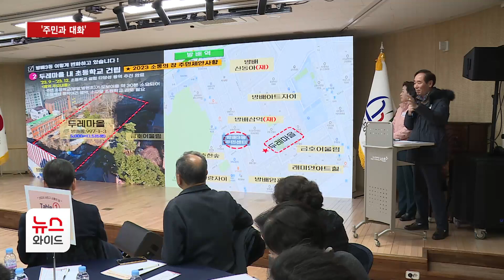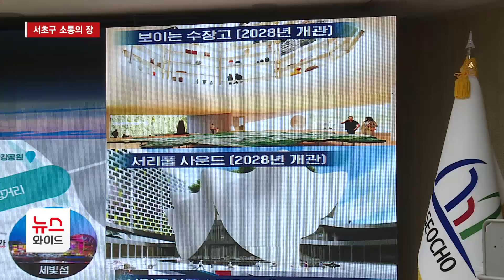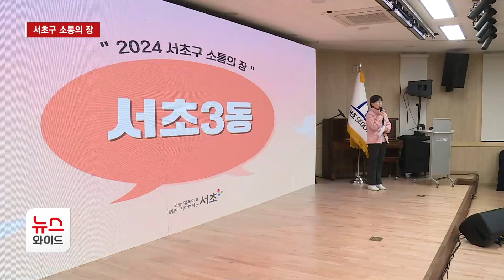'주민과 대화' 서초구 소통의 장 / HCN 서초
구청장과 주민이 얼굴을 맞대고 소통하는 자리가 마련됐습니다.
현장에서 주민들의 목소리를 듣고, 또 주요 구정 현안을 소개하기도 했습니다.
보도에 심민식 기자입니다.